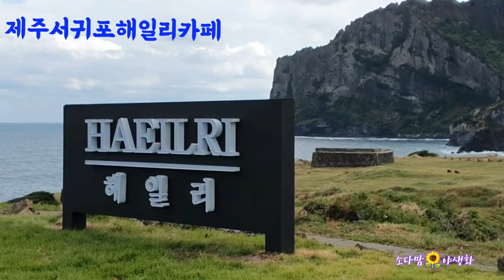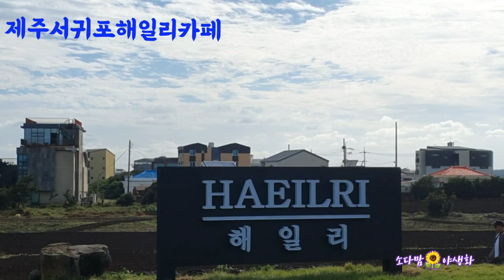서귀포 해일리카페 하늘 바다가 한눈에 ~ 이해인♡바램